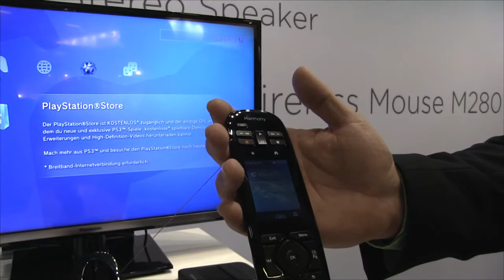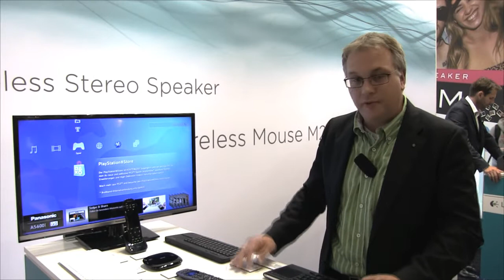IFA 2014: Logitech frischt Harmony-Segment mit Harmony-Hub und Harmony Ultimate auf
Mit der Harmony Ultimate in Verbindung mit dem Harmony-Hub erweitert. Neben  den herkömmlichen Aufgaben einer Universalfernbedienung lassen  sich nun auch Gerätegruppen gleichzeitig aktivieren, auch wenn diese auf einer Bluetooth-Verbindung beruhen. Das erweiterbare Konzept  ermöglicht es zudem die Geräte im Schrank nicht sichtbar unterzubringen.